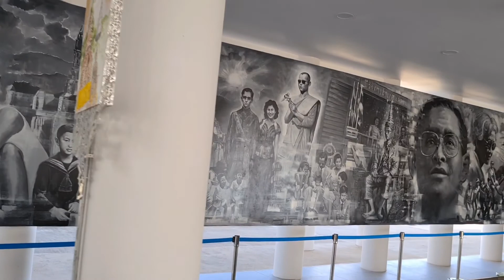เที่ยววัดร่อง​ขุ่น​